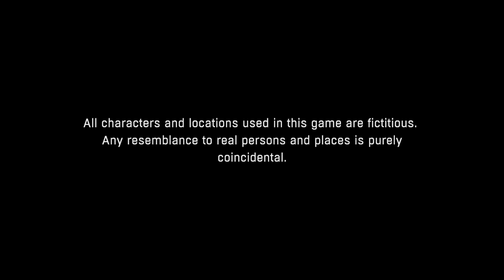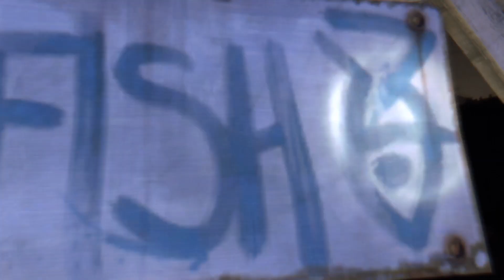Dying Light Epilogue part 33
Time to deliver medicine.